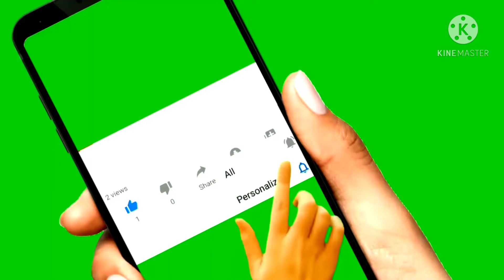lahori khalifa nan khatai/badami nan khatai/nan khatai recipe without ovan/Tasty food and vlogs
@nan khatai
@khalifa nan khatai
@badami nan khatai
@without ovan
@nan khatai without ovan
@easy recipe